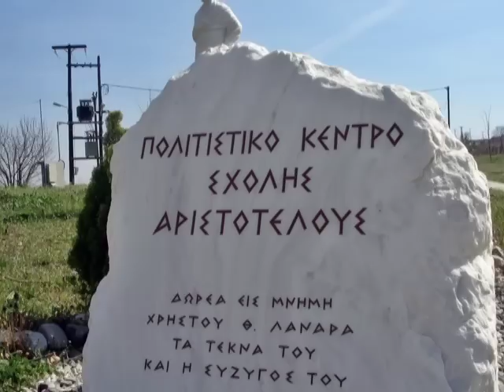naousa - edessa - veria - kaimaktsalan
naousa